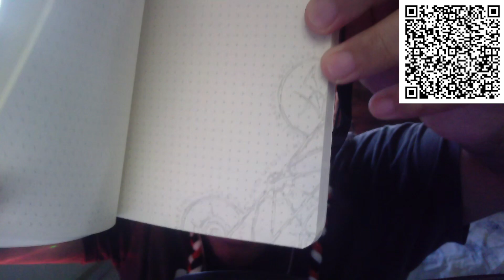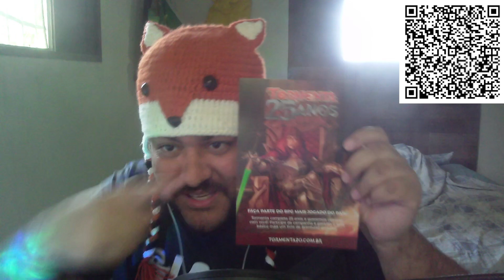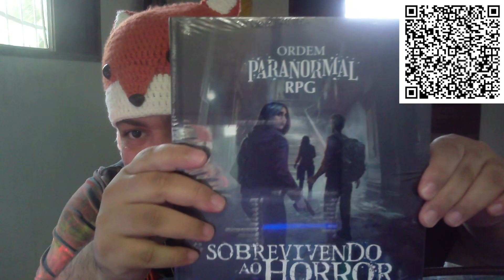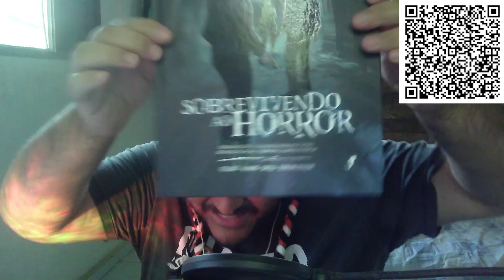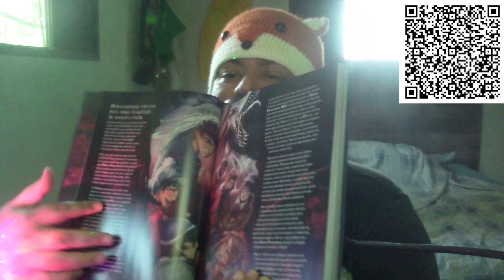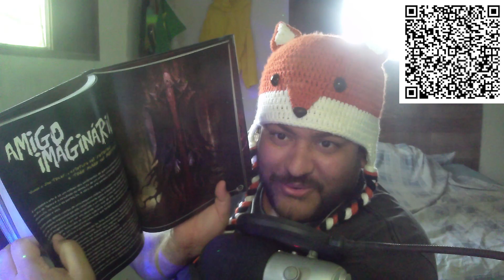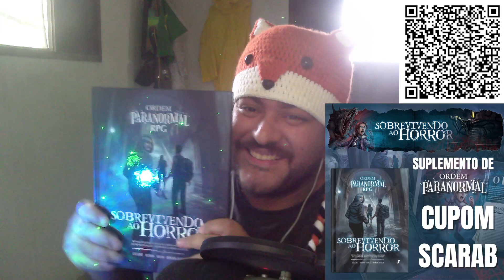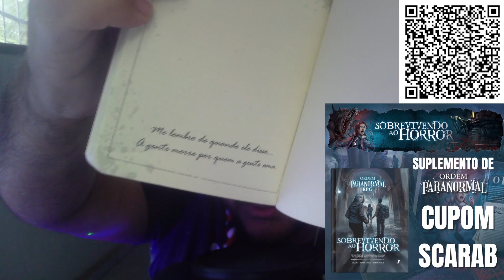Unboxing Sobrevivendo ao Horror - Ordem Paranormal RPG // CUPOM: SCARAB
🔗 REDES DE CONTATO🔗